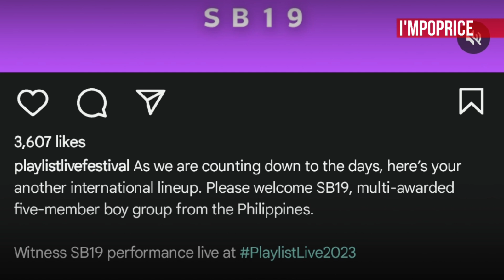SB19 will bring PPOP in INDONESIA TWICE!